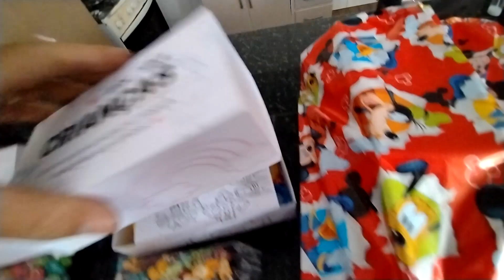FIZ UMA SURPRESA PROS MEUS FILHOS, oque tem nesses presentes?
✅E se gostou do nosso conteúdo não se esqueça de clicar no botão de se inscrever aí em cima 👆

✅ Nesse canal vocês verão um pouco da rotina de uma família, vlog e também vídeos com momentos com meus filhos, amigos e minha vida ministerial.
nesse vídeo em especial para o dia das crianças fiz uma surpresa para os meu filhos, oque tem nesses presentes?